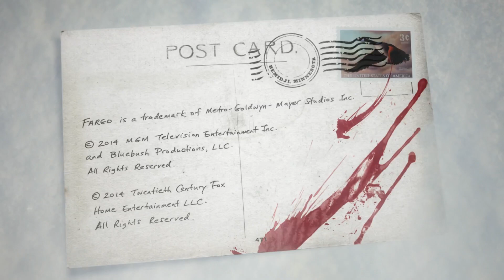Bandersnatch Pictures (2014)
From Fargo: Greetings from Bemidji.